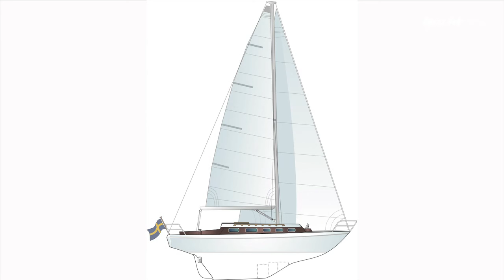In der Welle: Langkieler gegen Kurzkieler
Welche Yacht segelt bei Wind und Welle am besten? Der Vergleich zwischen einer Vindö 40, einer Hallberg Rassy 29 und einer Jeanneau Sun Odyssey 30i fördert erstaunliche Ergebnisse von drei Rumpf-Generationen zu Tage.